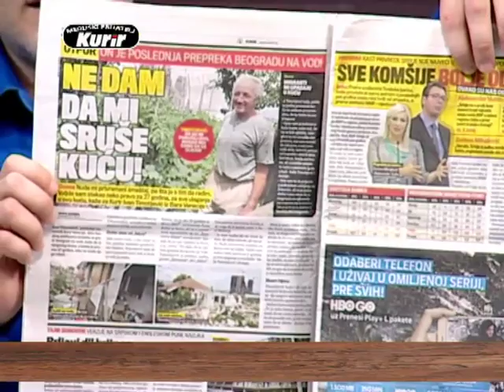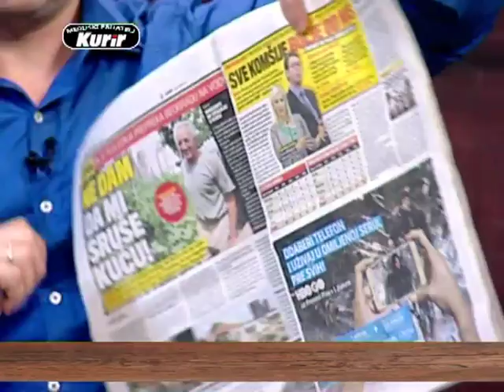EMISIJA UZ JUTARNJU KAFU SA KURIROM 04.07.2017. BRANKO MILJUŠ by RATKO FEMIĆ 1 DEO